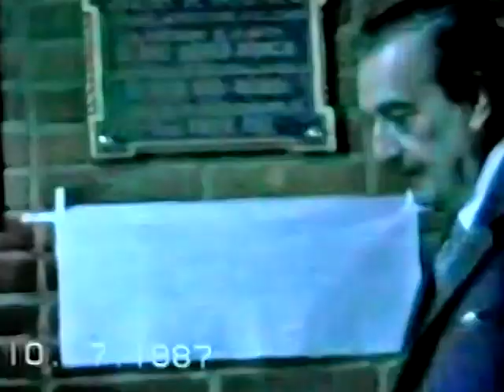Colección Piccinini ALFONSIN EN SALTO